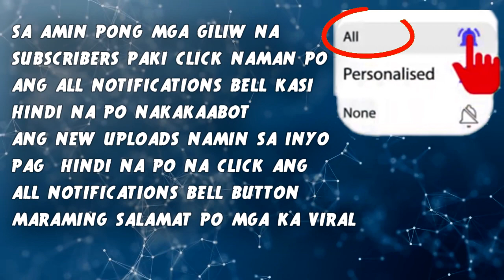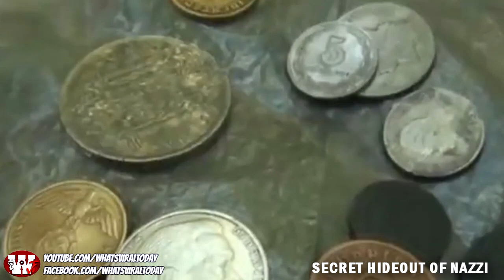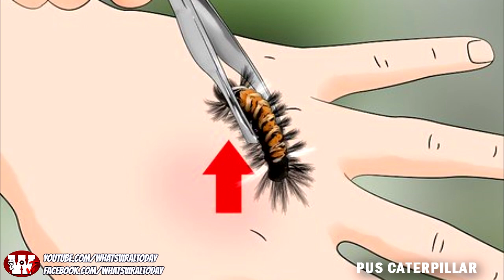12 Pinaka Kakaibang Bagay na Nakita sa Kagubatan | What's Viral today.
Mas Papagandahin pa namin ito at mas rarami ang mga content kagaya ng  :

PRANKS
SOCIAL MEDIA EXPERIMENTS
CONSPIRACY THEORIES
BIGATING GIVE AWAYS. at marami pa..

12 Pinaka Kakaibang Bagay na Nakita sa Kagubatan | What's Viral today.

Narrators :  Ryan, Jepoy, Harlene, Nap and others.

Sa mga matagal na naming subscribers na patuloy na tumatangkilik -  Maraming salamat po. Maraming salamat sa pagtangkilik ng channel na ito. Ang channel na ito ay hindi mabubuhay kung hindi dahil sa inyo mga Ka WVT.

► i-Like po ang ating  Second Channel ◄
► i-Like po ang ating Official facebook page ◄

Ang channel na "Whats Viral Today" or WVT ay tumatalakay ng ibat ibang topic o paksa na kasalukuyang nagaganap o sikat sa ibat ibang panig ng mundo at sa Pilipinas.  Ito ay binubuo ng maliit na grupo mula sa tagapagsalita, taga edit ng video, taga research at taga sulat.

Tinatalakay namin dito mula sa Nakakatakot na pangyayari ng tao, Documentaryo o Consipiracy theories kagaya ng UFO, ALIEN, at Urban Legends at iba pa.

Ang hangarin ng channel na ito ay makapagbigay linaw o dagdag karunungan sa paksang nangyayari talaga sa ating mundo. Hangarin din ng channel na ito na magiwan ng katanungan o kasagutan sa bawat paksang aming inilalahad.

Ang bawat nilalaman ng video ay makikita sa internet at kung sakali man na nais ninyong makipagugnayan sa patungkol sa video.

Sa mga nag ko-komento, malugod namin binabasa ang mga comments ninyo patungkol sa video na nagpapataba sa aming puso. Nawa ay iwasan ang commentong "Pa Shout out" lang kundi magbigay ng suhestiyon o comento na maari naming gamitin para gumanda pa lalo ang mga video na aming ipinapalabas.